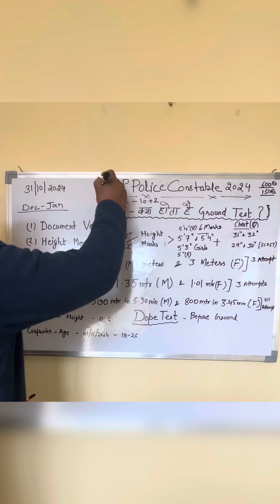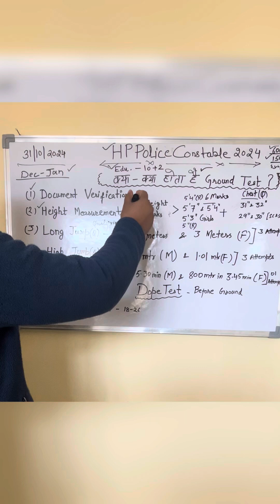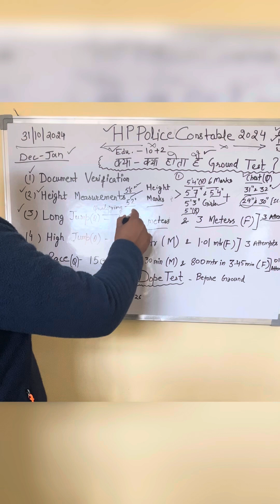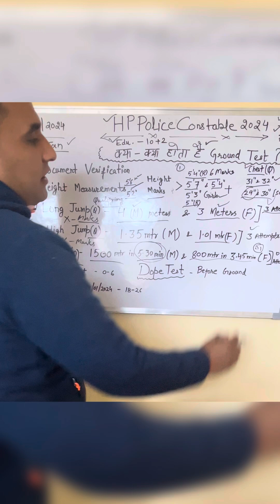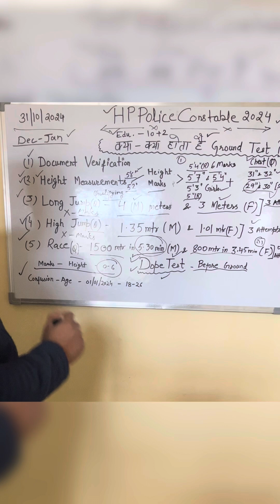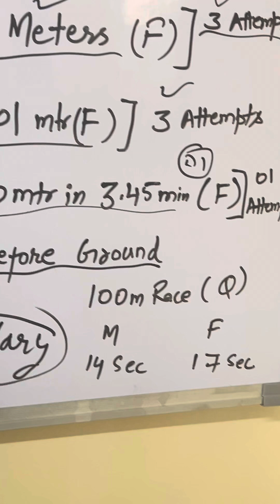क्या क्या होता है पुलिस के Ground Test में??Constable Exam Ground Test- Full Video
HP Constable 2022 Expected Cutoff 👇👇
This video is purely based on personal experience, every person is free to take his own call on study material and Strategy.
This content is based on previous Sub Inspector Exam